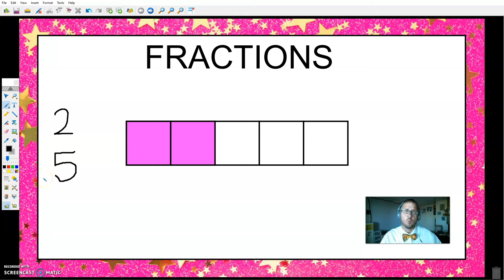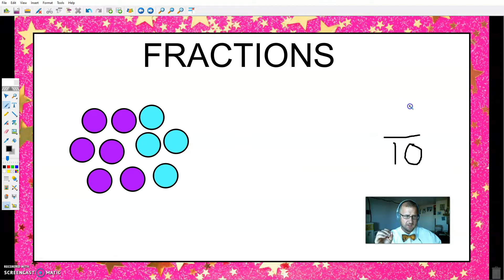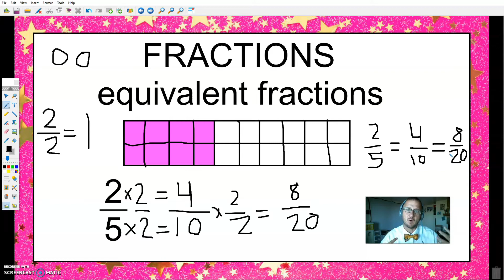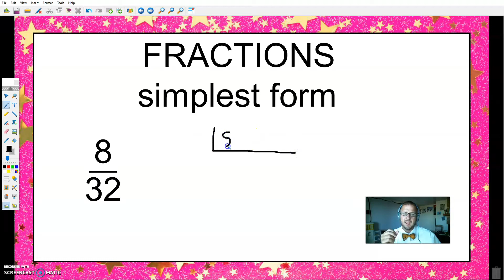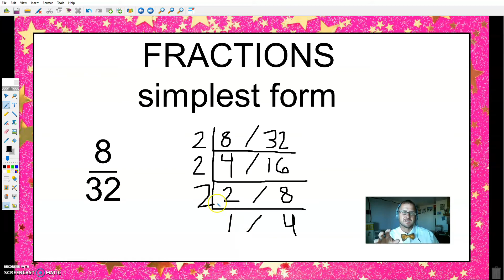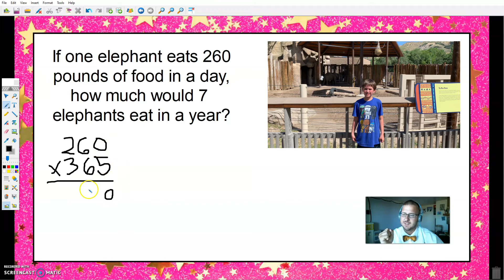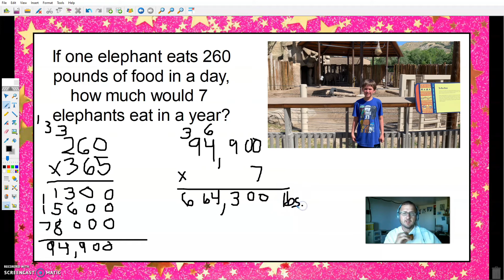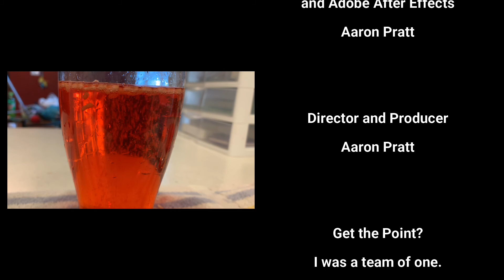Episode 12 - Fractions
In this episode, Abacus takes on a duet with Helix as he introduces us to fractions.

If you would like to record a math question for Abacus, you can do this Use the code "math" to get in and begin recording!

If you're curious, the dancing powder is baking soda and the dancing partner is vinegar.  Happy dancing!